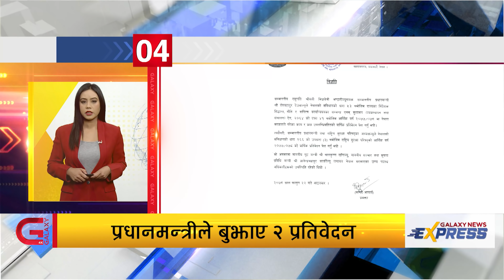Galaxy News Express | 7 PM | 22 Falgun, 2078